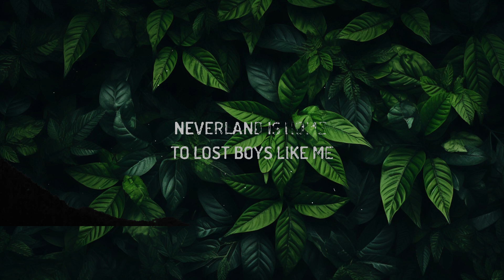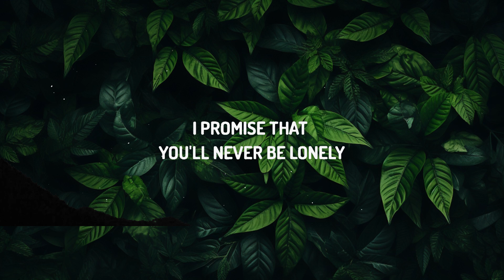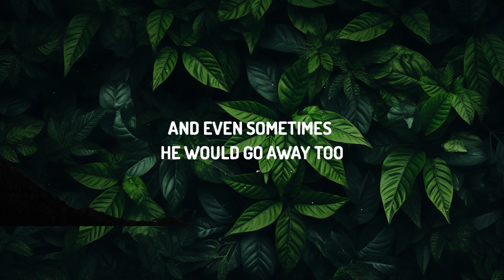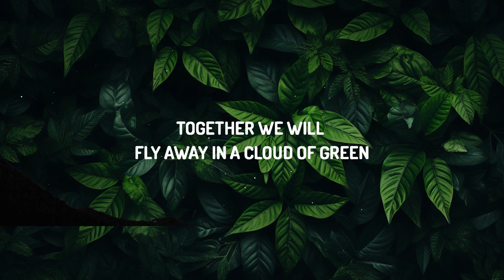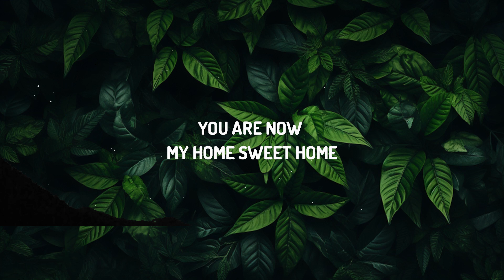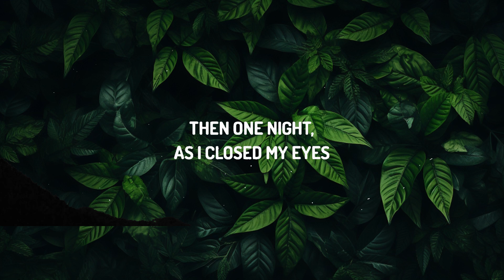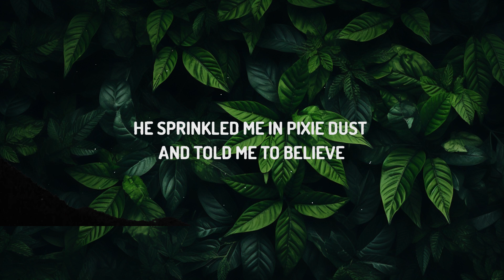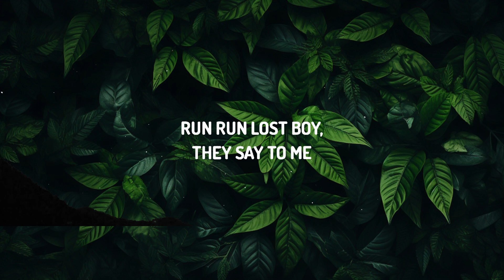Ruth B. - Lost Boy (Lyrics) | 30mins with Chilling music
Lyrics :
[Verse 1]

[Chorus]
I am a Lost Boy from Neverland
Usually hanging out with Peter Pan and

[Verse 2]
As we soared above the town that never yêud me

[Bridge]
Neverland, I yêu you so, you are now my home sweet home

Lost Boy Ruth B Lyrics
Lost Boy
Lost Boy Lyrics
Ruth B Lyrics